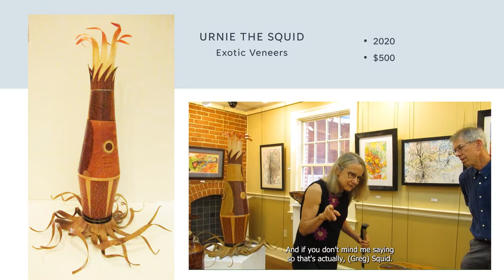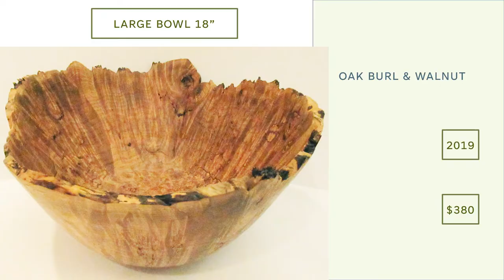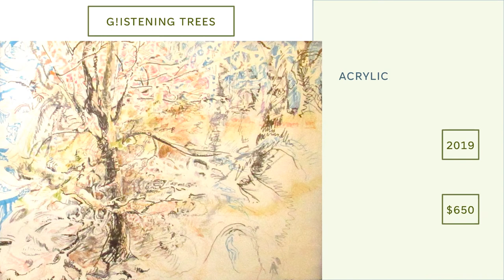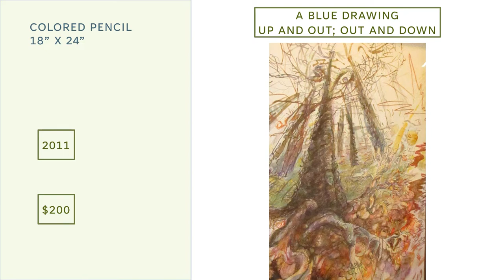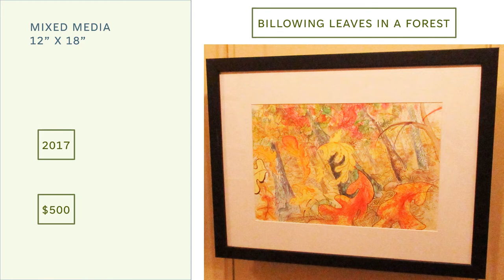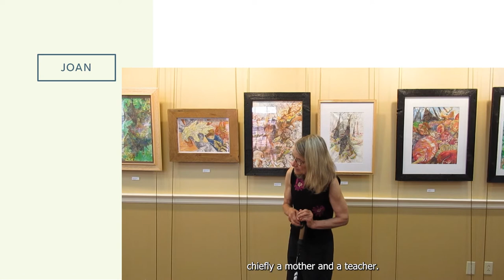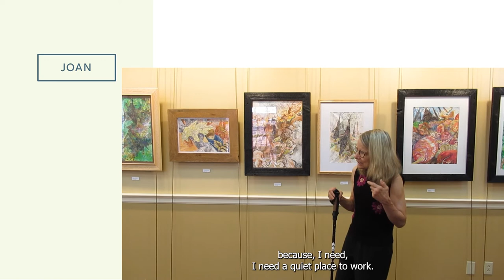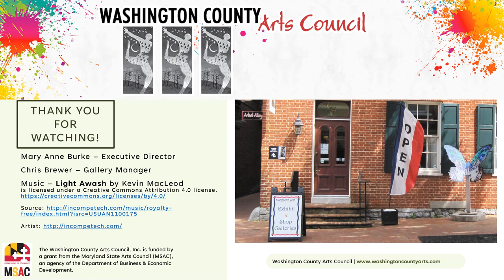Gregory & Joan Boor: A Summer for Fantasy and Fancy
Local artists, who are also husband and wife, each showcase their unique art during the month of August 2022 in the Washington County Arts Council Exhibit Galleries.

0:00 Introduction
04:00 Greg's Woodwork Part 1
04:17 Urnie the Squid Special Video
05:49 Greg's Woodwork Part 2
07:45 Greg's Video
12:25 Joan's Paintings and Drawings
17:18 Joan's Video
25:05 Credits